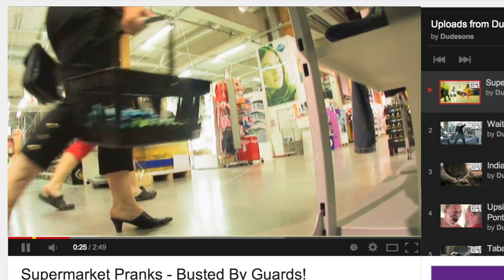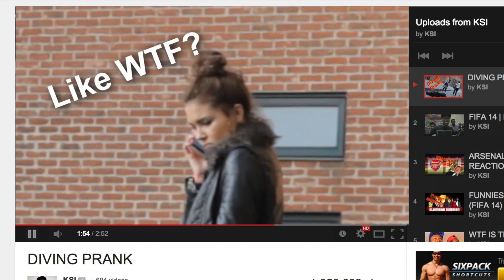PRANK ROUND UP - SEVENTEENTH EPISODE EVER!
This is a pretty sick episode if you ask us.  Be cool and let us know what YOUR favourite prank of the week was in the comments!

Visit us behind the scenes at Just for Laughs Gags! Meet your favourite prank actors, find out how your favourite gags get made, and much much more!!